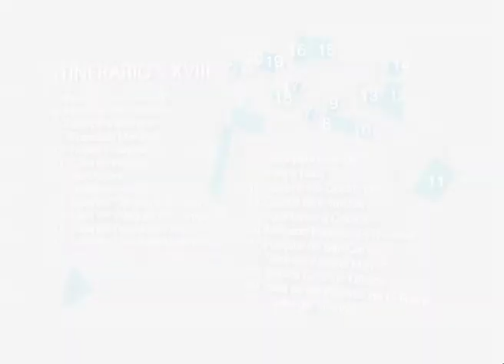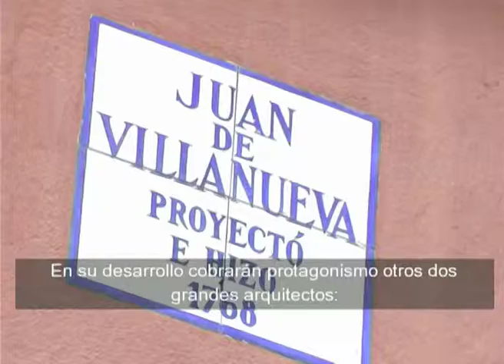San Lorenzo de El Escorial - 04 - Paseos. Subtítulos